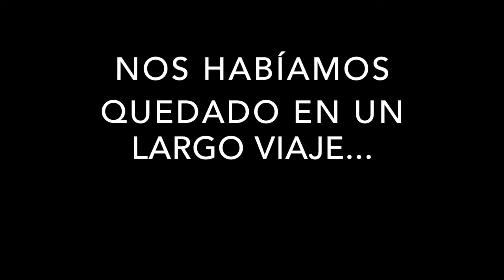Trailer La gran continuación de Vlogs Viaje a Chile | La Patagonia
esta gran serie aún no termina, de hecho viene lo mejor.
El gran viaje a la Patagonia continuará con montañas asombrosas, hielo, mucho frío e increibles animales.